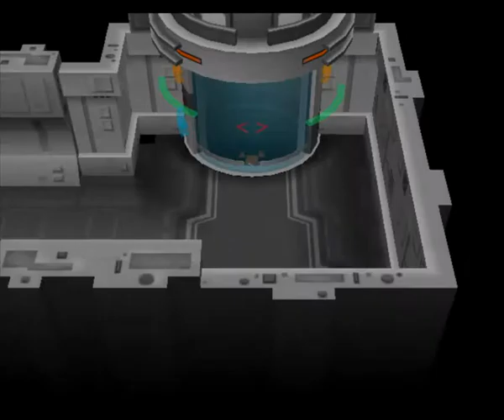Pokemon Colosseum - Walkthrough part 21